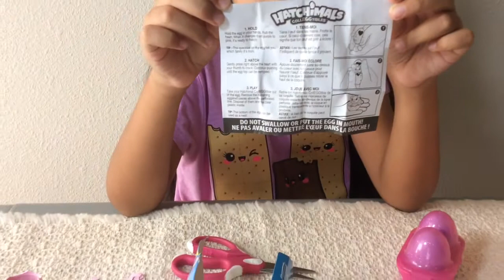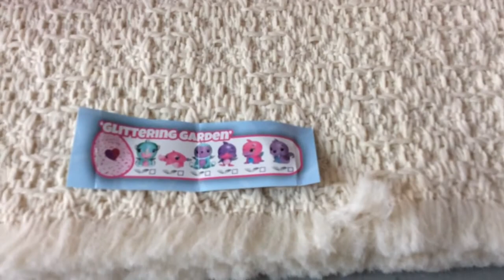Random Blind Bags #3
Hatchimals Colleggtibles "Glittering Garden" and Hatchimals Colleggtibles Season 2 "only at Target"